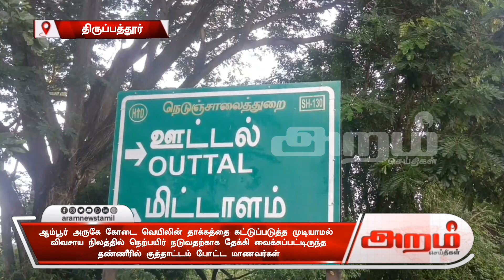கோடை வெயிலின் தாக்கத்தை கட்டுப்படுத்த முடியாமல் விவசாய நிலத்தில் குத்தாட்டம் போட்ட சிறுவர்கள்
கோடை வெயிலின் தாக்கத்தை கட்டுப்படுத்த முடியாமல் விவசாய நிலத்தில் நெற்பயிர்  நடுவதற்காக தேக்கி வைக்கப்பட்டிருந்த  தண்ணீரில் குத்தாட்டம் போட்ட சிறுவர்கள்